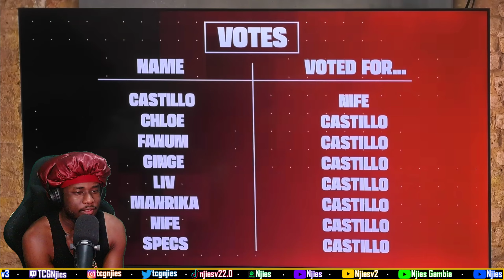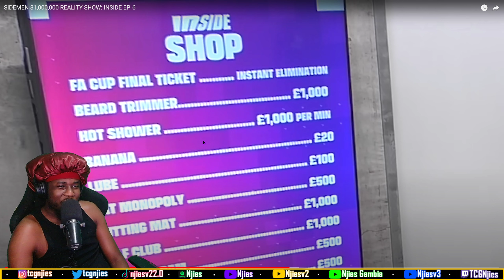SIDEMEN $1,000,000 REALITY SHOW: INSIDE EP. 6 [REACTION]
SIDEMEN $1,000,000 REALITY SHOW: INSIDE EP. 6